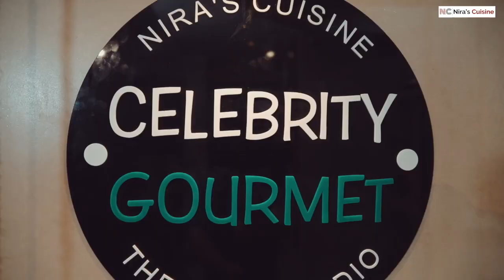Celebrity Gourmet Show : Episode 3- PANEER LASAGNE with ESHA DADAWALA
Nira'sCuisine is all set with a new show Celebrity Gourmet i.e (Cooking with Stars) and lets get into the insight of all the unlimited fun and checking out their cooking skills and knowing them more during the conversation with them about their journey , success, and goals.

Here is the first episode Episode3 with the star EshaDadawala.
And the recipe curated in our studio is paneerlasagne.
Paneer Lasagne is a shortcut fusion recipe with an exotic touch of her and the mode of Cooking in the Celebrity Gourmet Show is purely

Our Ingredient Partner is Milk Palace, Surat
Check out the recipe details below:

Paneer Lasagne -(Ingredients)

(For Lasagne Sheet) --
3 Thin Slices of Paneer

( For Brushing)
Olive oil, Salt, Garlic, Oregano, Chilly flax, Pepper powder

(For Filling)
2 Tb. Sp. Onion,
2 Tb. Sp. Tomatoes,
4 Tb. Sp. Paneer,
1/2 Cup Red, Yellow, Green Pepper,
2 tbsp olives
Salt, Pepper, Oregano,
1/2 Cup Cheese grated

(For Sauce)
1 Cup Cream,
2 Tb. Sp. Milk,
2 Tb. Sp. Basil Paste, Salt, Pepper Powder, Oregano, Chilly flax, Olive oil,

( Procedure)
(1) make Brushing in Paneer Slices with brushing mixture n roast in Oven for 5 to 7 minutes

 (2) Mix all ingredients of the filling

(3) Mix all ingredients of Sauce

(4) in Earthen Cookware make brushing with Olive Oil,

(5) Fold 1 big full spoon of Sauce in the pan,

set 1 roasted Paneer Slice, set 1 Tb. Sp. Filling mixture, 1 Tb. Sp. Sauce n 1 T. Sp. Cheese,
Cover with the second slice, repeat the same procedure, Cover with the third Slice, pour Sauce, Olive oil, Cheese, Oregano, chilly flex, cheese

(6) Cover with Lid, Cook for 10 to 12 minutes, and Cheese get melted off the gas
, Serve Hot

All rights are reserved to Nira's Cuisine and no duplication or downloading of the file is acceptable !!!